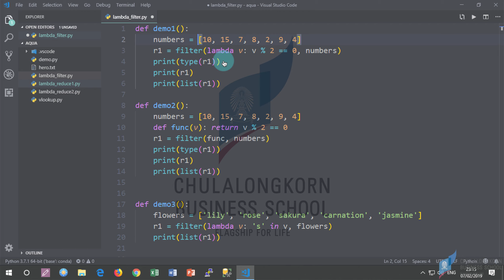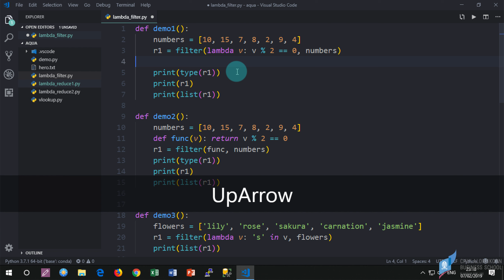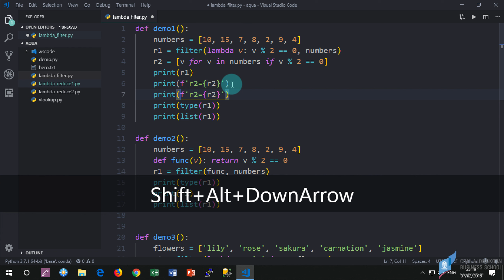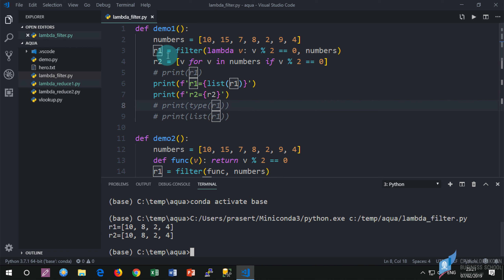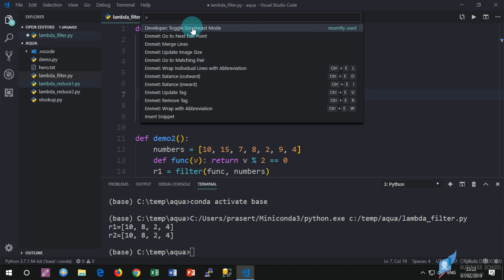แนะนำการใช้ Screencast mode ของ Visual Studio Code เพื่อแสดงคีย์ที่กดบนหน้าจอ